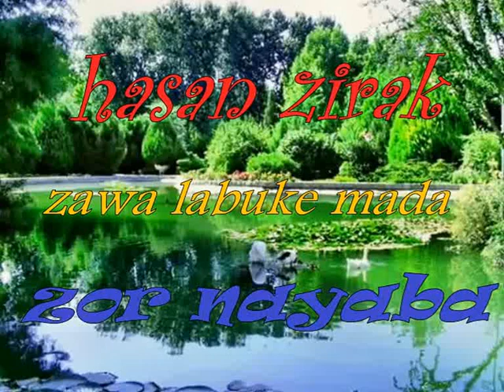hasan zirak zawa labuke mada nayaba